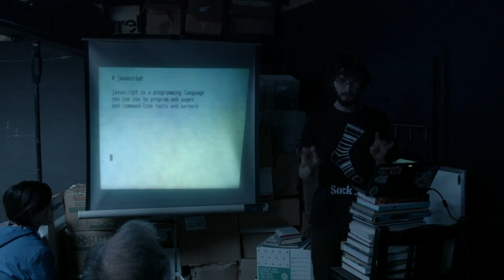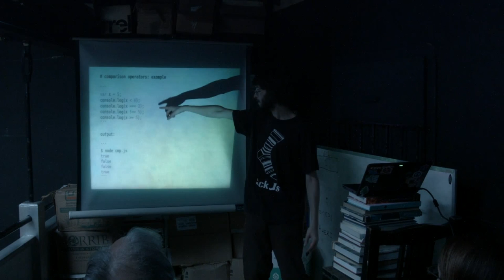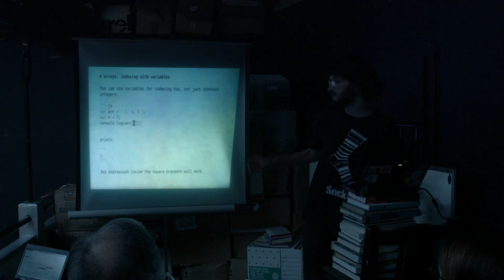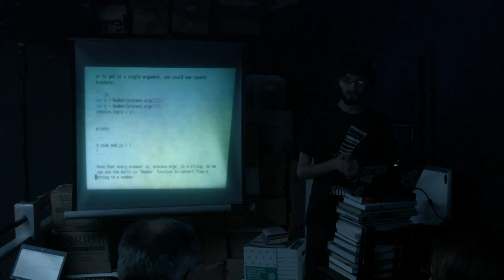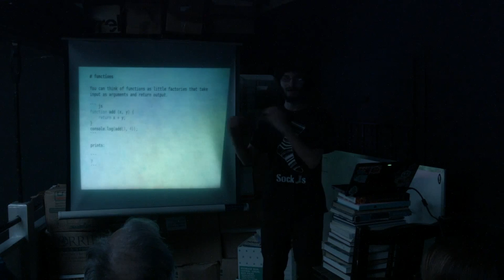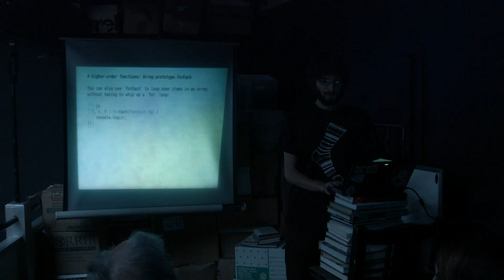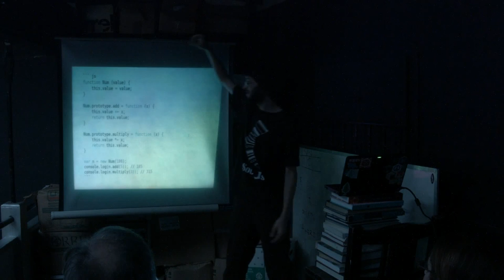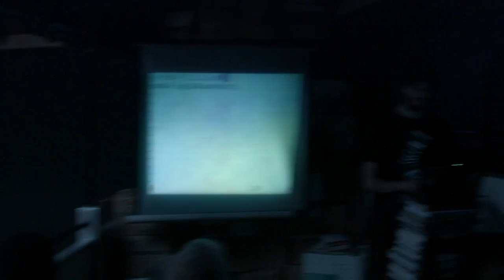Cyber Wizard Institute: Javascript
Intro to javascript workshop by James Halliday (@substack) at Cyber Wizard Institute